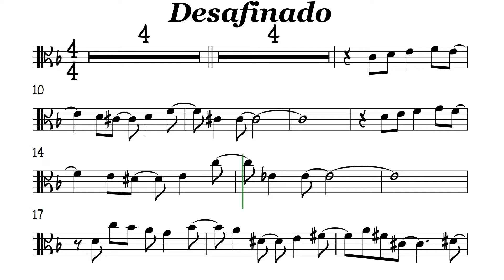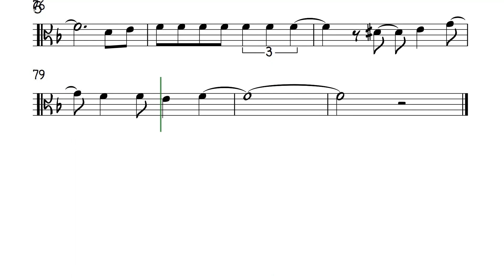Desafinado Viola Sheet Music Backing Track Play Along Partitura